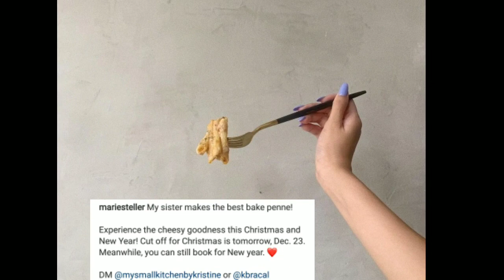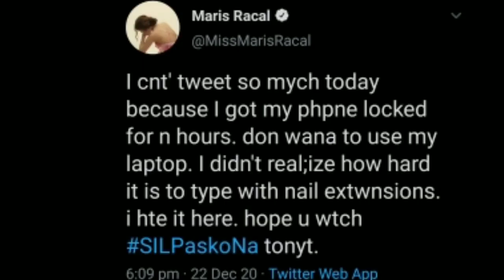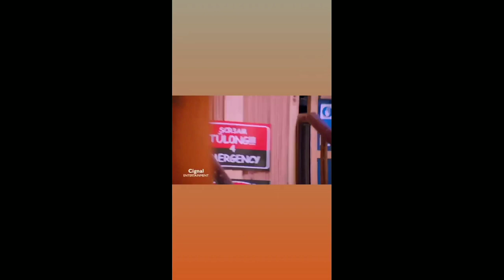MARIS RACAL & KOKOY DE SANTOS LATEST GANAP UPDATE | STAY IN LOVE (DECEMBER 22, 2020)